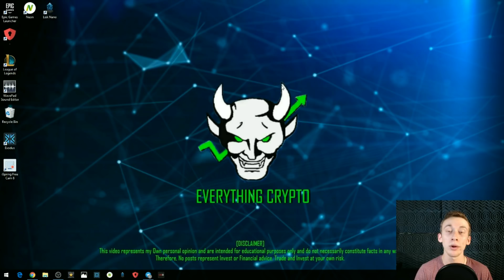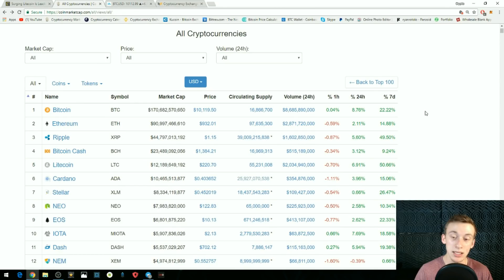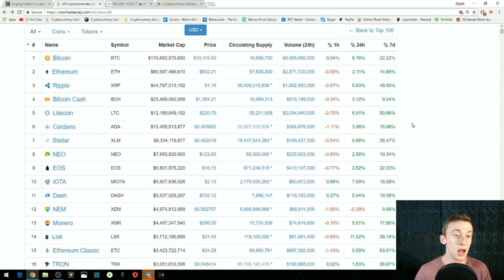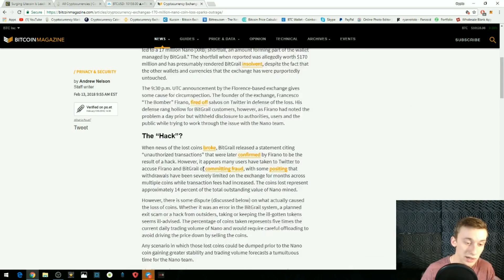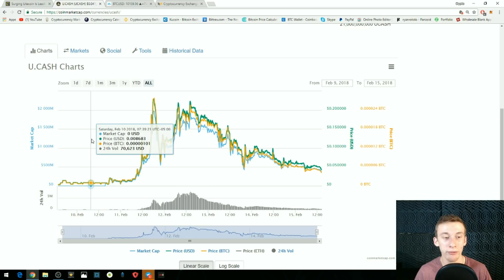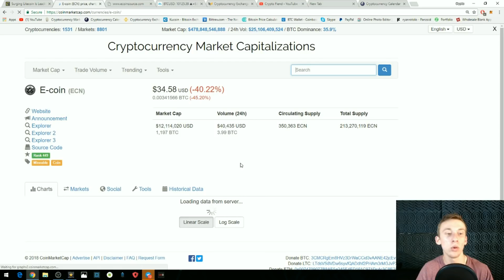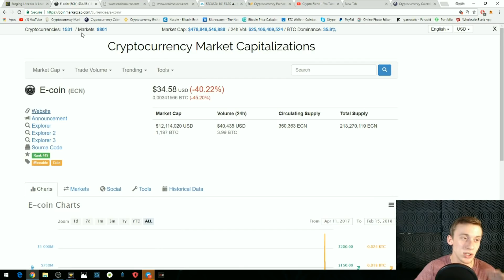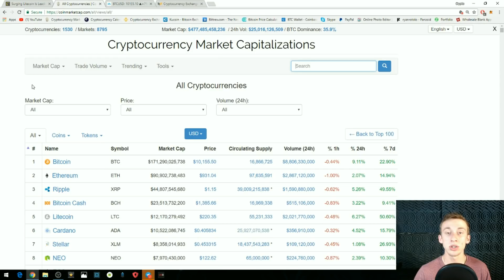STAY AWAY from these | The Start of a Bull Run? | Market Update 2/15/18